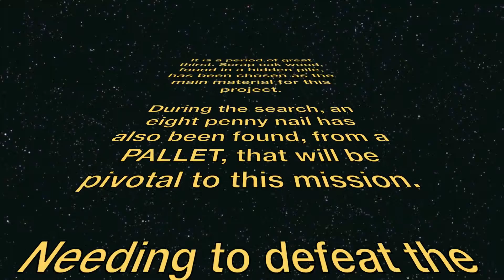Reclaimed Wood and Nail Bottle Opener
I took a piece of scrap mahogany and a nail from a pallet and made a bottle opener.